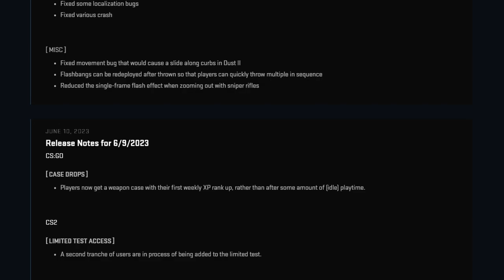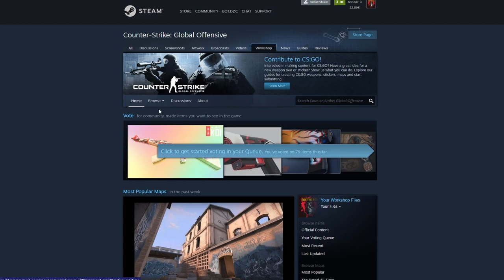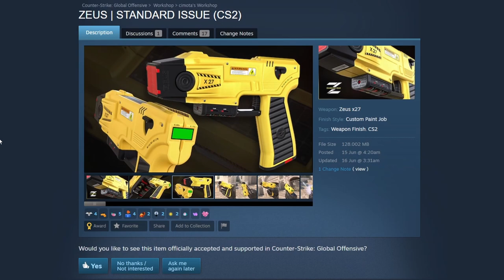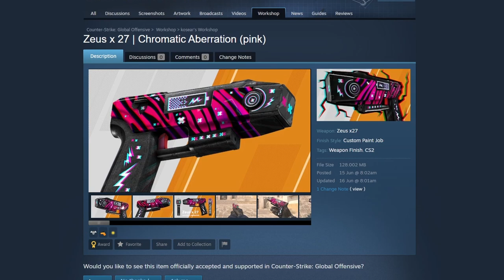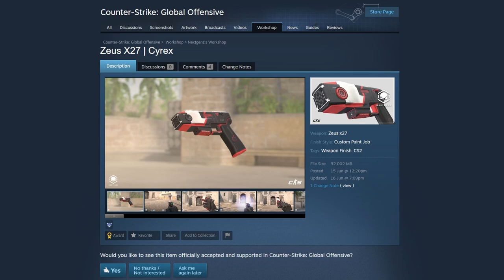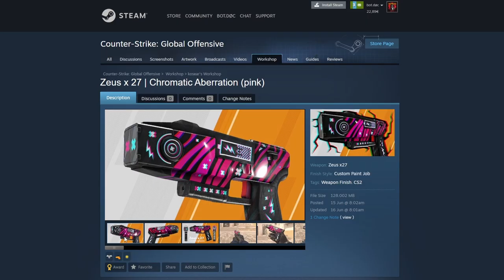⚡ Update ELECTRIZANT in CS2! SKINURI pe ZEUS! ⚡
Valve isi continua activitatea intensa in CS2 cu un nou update, pe cat de mic, pe atat de interesant si de important pentru economia Counter-Strike.

Acest update permite creatorilor de skinuri sa publice pe Steam Workshop skinuri pentru ZEUS! Prin urmare, este de asteptat ca in urmatoarea perioada sa primim o cutie cu skinuri de Zeus. Intrebarea este daca vor lansa o cutie speciala de Zeus-uri, dar daca va fi un item special, precum cutitele sau manusile.